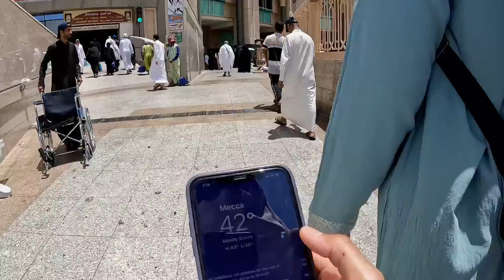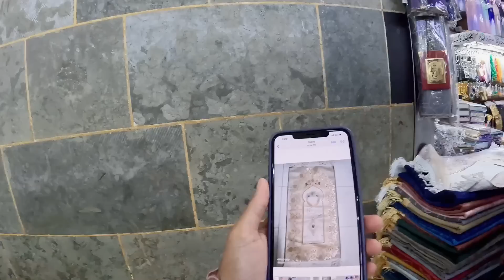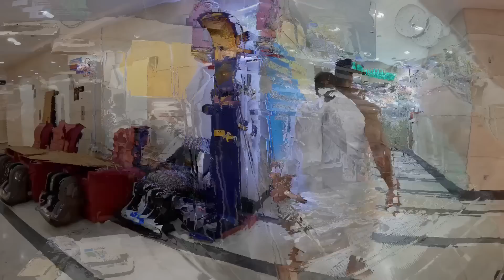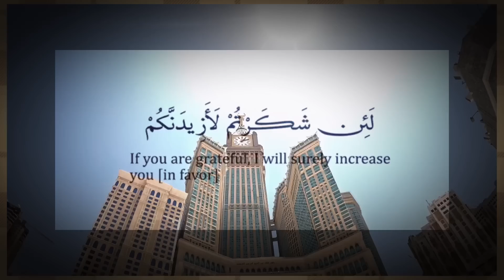Jom Jalan-Jalan Safwaf Tower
‎كما صليت على إبراهيم وعلى آل إبراهيم
‎وبارك على سيدنا محمد وعلى آل محمد
‎كما باركت على آل إبراهيم إنك حميد مجيد

Alhamdulillah, kali ini zurin kongsikan suasana di Safwah Tower. Kebetulan zurin perlu mencari sedikit buah tangan kirimana sahabat zurin di Malaysia. Jadi zurin kongsikan divlog zurin.

Sesungguhnya yang baik itu datang dari Allah swt, kekurangan itu datang dari diri zurin sendiri.